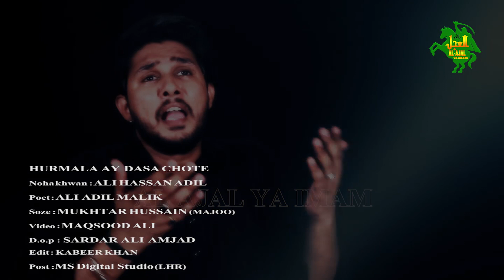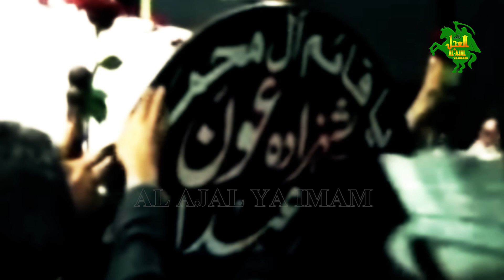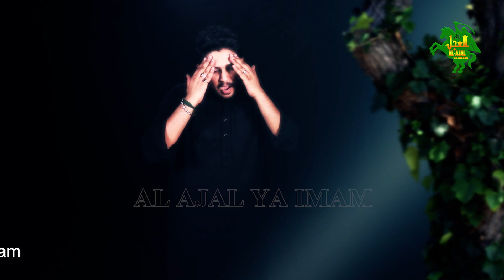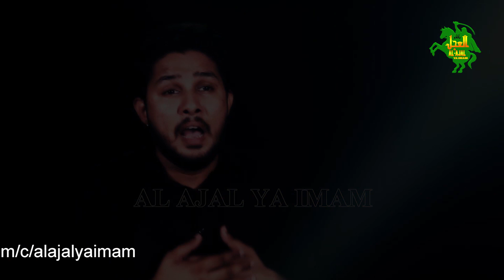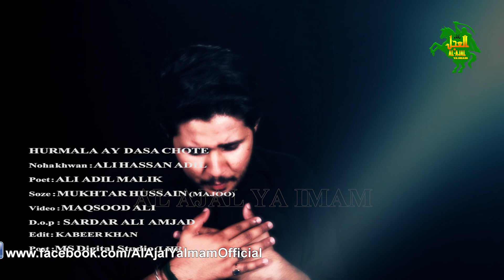NOHA | MERA AOUN BHIRA | alajalyaimam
Reciter: ALI HASSAN ADIL
Poet: ALI ADIL MALIK
Soz: MUKHTAR HUSSAIN (MEJOO)
Alajalyaimam